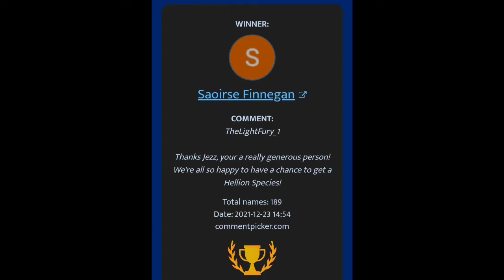🛑 WINNER ANNOUNCEMENT 🛑👑 HELLION WARDEN SPECIES 👑🎁 GIVEAWAY 🎁 || CREATURES OF SONARIA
Add me
Take it